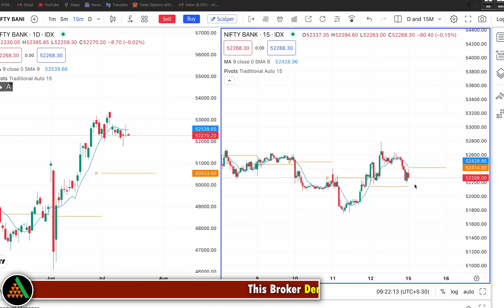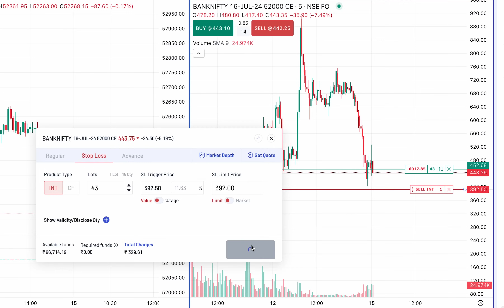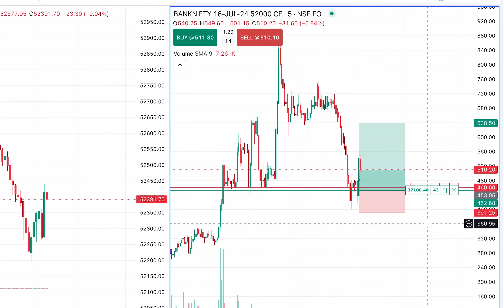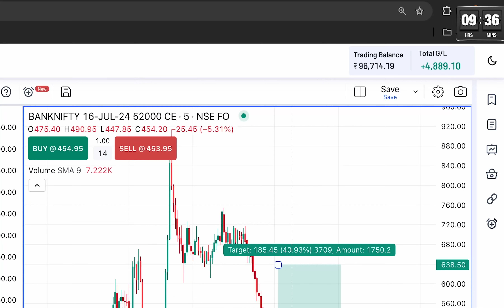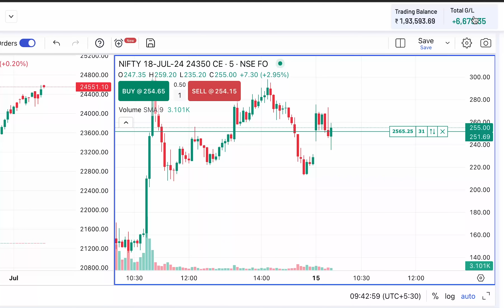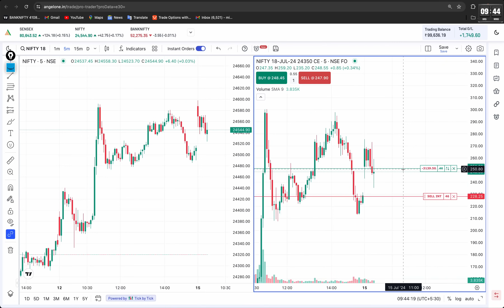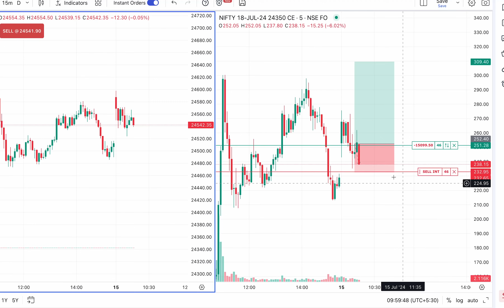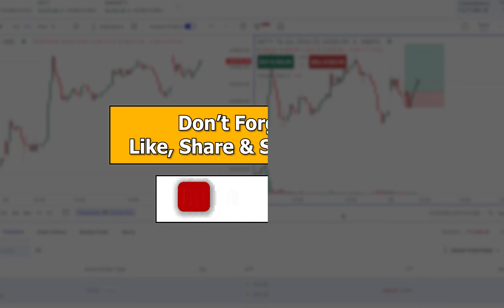15th-July | 🔥Live Intraday Banknifty Buying | Option Trading with 3-Lakhs Basic to Advance | Day: 04